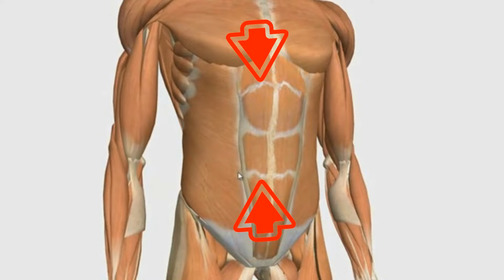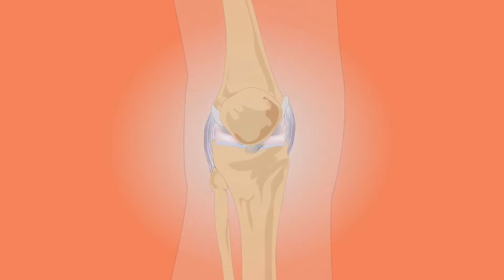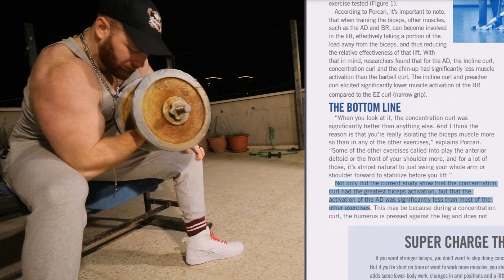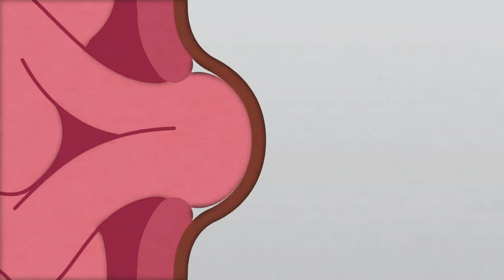Athlean-X Exposed. (Worse Than You Think.)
A lot of people keep asking us about Jeff Cavalier, he owns the biggest fitness channel in the world.

Jeff is also a physical therapist.
But we need to remember that we do not WANT TO fall into the fallacy of "appealing to authority", that is, the fact that someone has a degree/experience/coached someone famous or some famous group does not necessarily mean that the information he gives is always right!

**Very important note: we have no problem with the person himself. Never.
Nor will we fall into the "ad hominem" fallacy. Our only "problem" is the man's claims.
Jeff can be a charming guy and there is a situation where we would even sit down with him for a tuna salad.
Of course, every time we brought the "Dat Cam" to the screen it was only with cynical humor.
Not to hurt anyone.